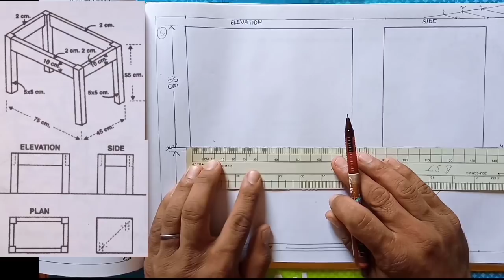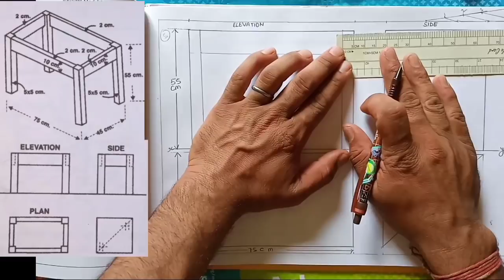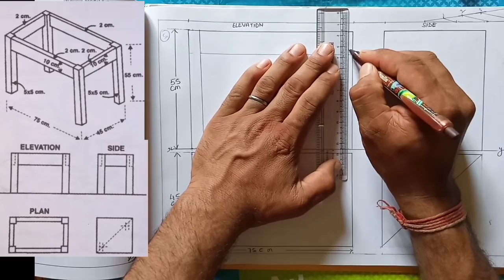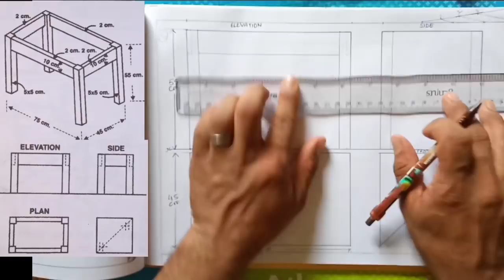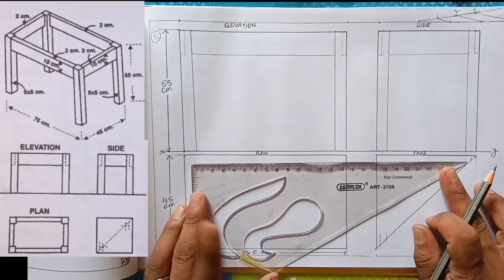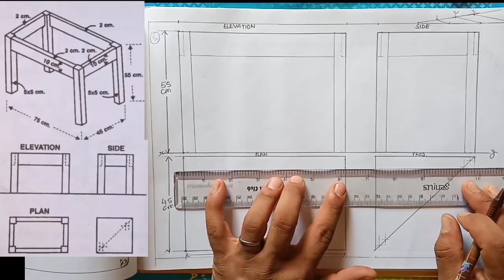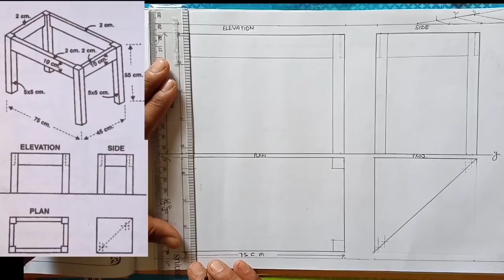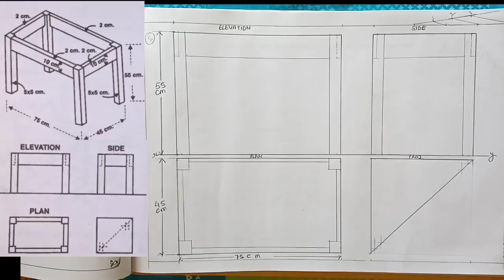Drawing Study| Solve Scale No-5| Class-9th| NCERT Syllabus